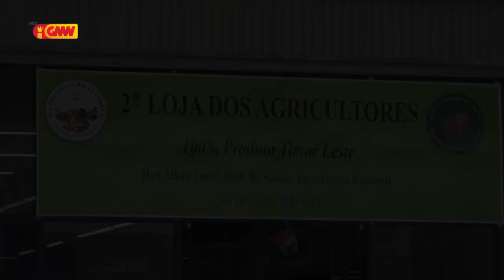MINISTRU AGRIKULTURA NO PESKAS HATETEN NÁN FAHI IHA TIMOR LESTE BELE KONSUMU ONA